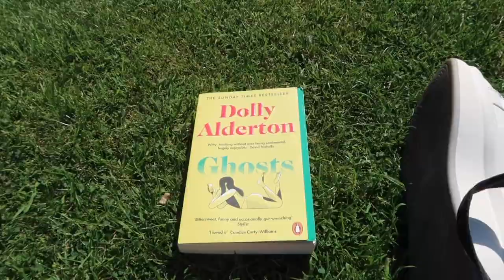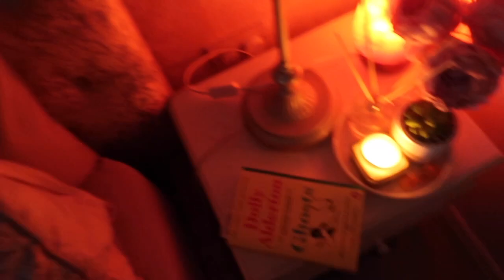week in my life - Trinity College freshers week edition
helloooo!! this week in my life is basically a series of nights out, doctors appointments and getting my life together in the end :)
let me know any videos/college videos you want to see this year
ENJOY SEE U SOON :))

s - 461